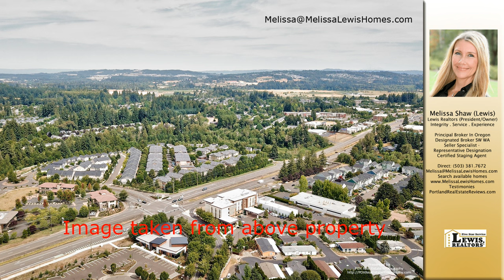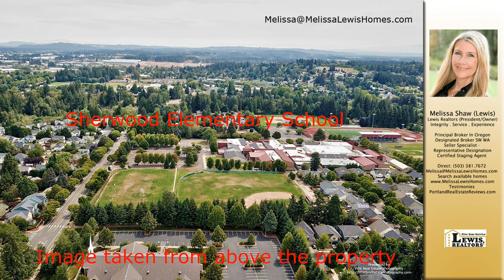Melissa Shaw (Lewis)'s listing at 22378 Sw Saxon Place, Sherwood, Or